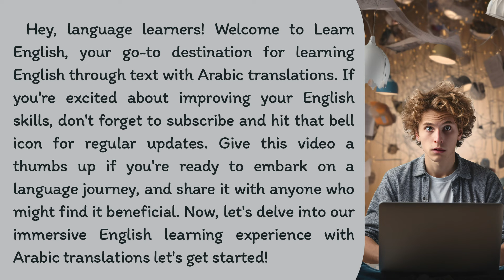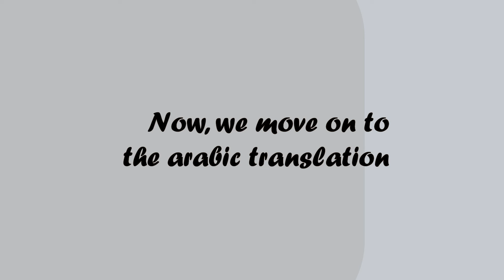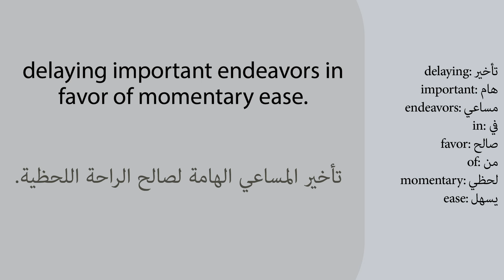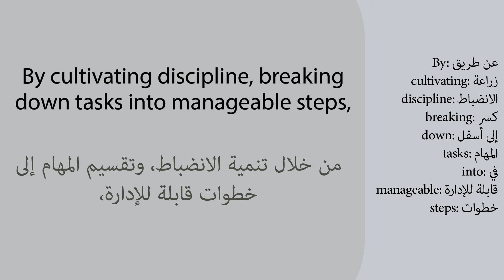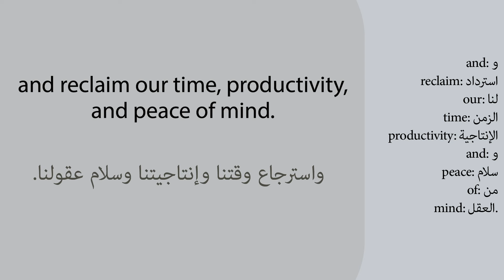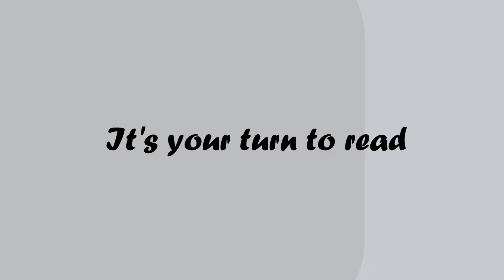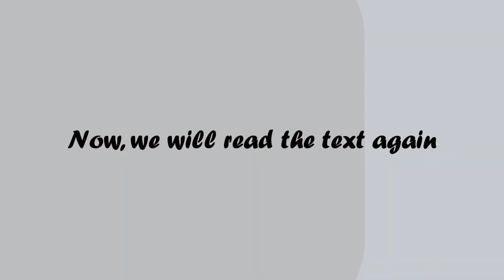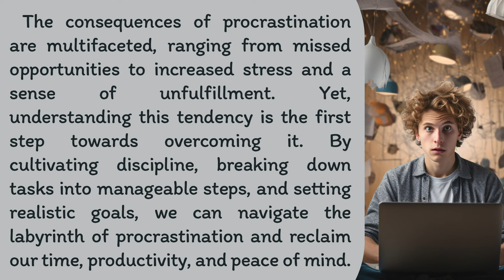🍂إتقان القراءة باللغة الإنجليزية وتحسين مهارات النطق 🍂تسويف🍀Procrastination🍀